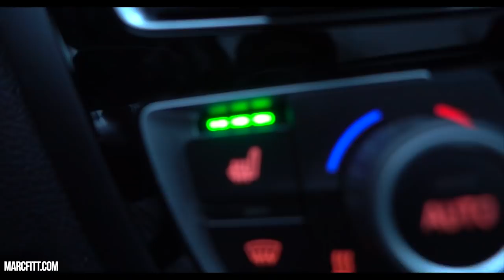Rocco Fitt and an Intense Back/Biceps Workout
Vlog Ep.02
Delivering Happiness Book